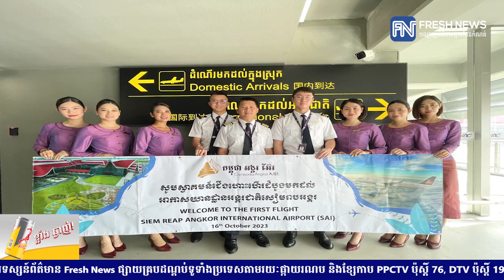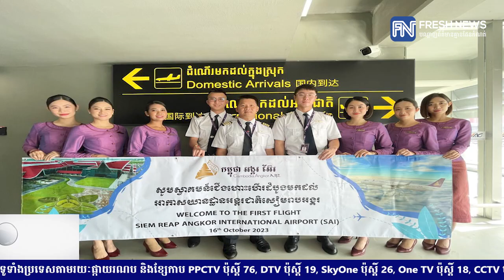ក្រុមហ៊ុនអាកាសចរណ៍ជាតិកម្ពុជាអង្គរអ៊ែរ ប្រកាសពីការហោះហើរ ទៅកាន់អាកាសយានដ្ឋានអន្តរជាតិសៀមរាបអង្គរ.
ក្រុមហ៊ុនអាកាសចរណ៍ជាតិកម្ពុជាអង្គរអ៊ែរ ប្រកាសពីការហោះហើរ ទៅកាន់អាកាសយានដ្ឋានអន្តរជាតិសៀមរាបអង្គរ ជាលើកដំបូង
* រាយការណ៍ដោយ កញ្ញា  យឹម ចាន់ស្រីវីន​ និងកញ្ញា សំ ស្រីនីត